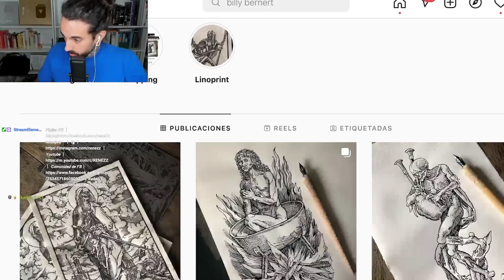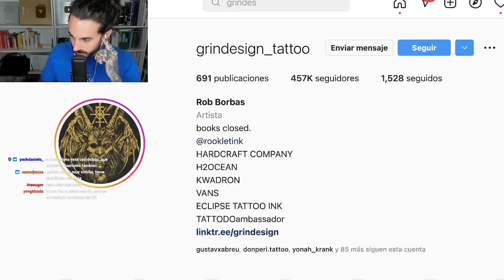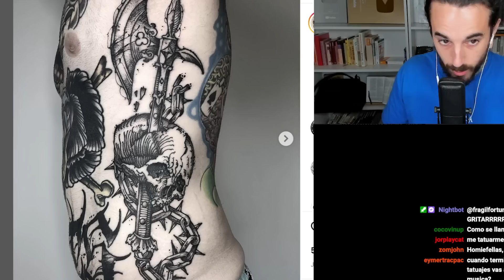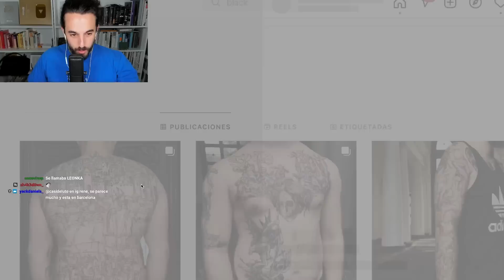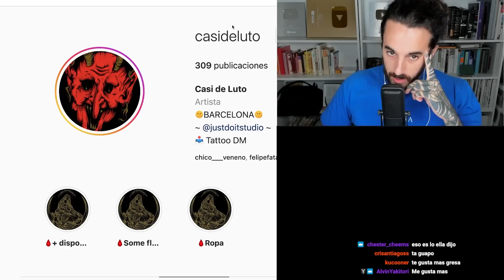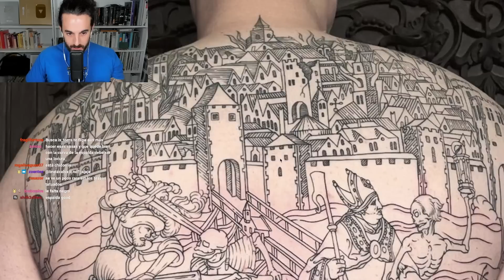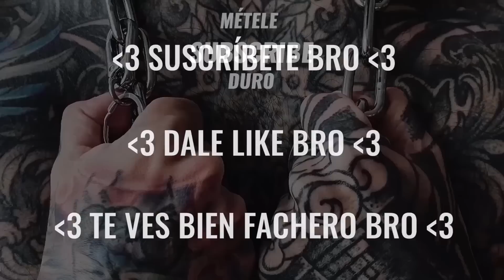El MISTERIOSO TATUAJE Estilo "GRABADO" que NO CONOCÍAS y que HARÁ EXPLOTAR TU CABEZA🤯